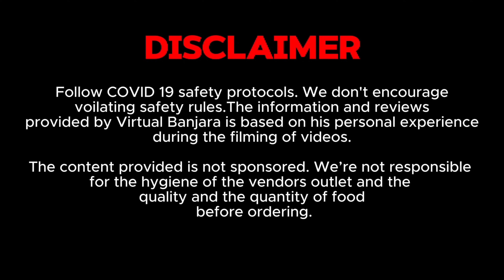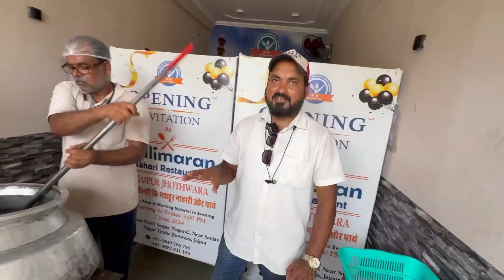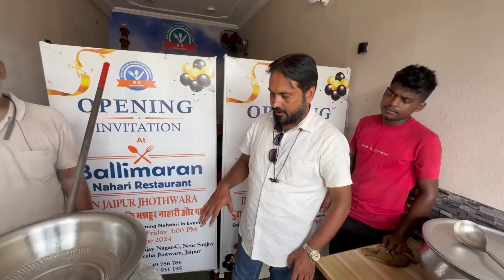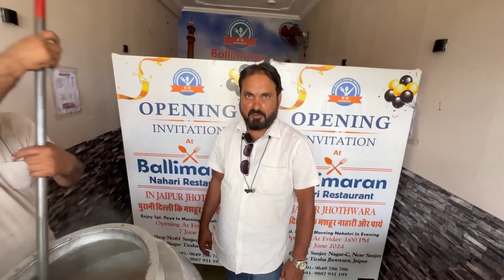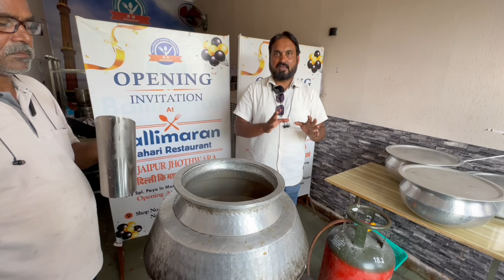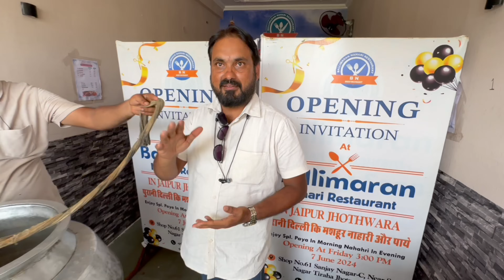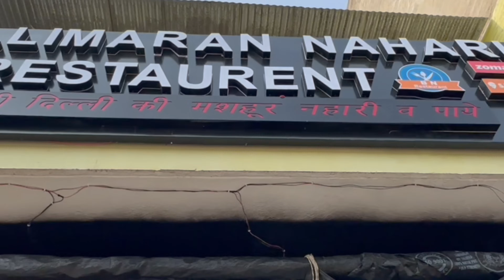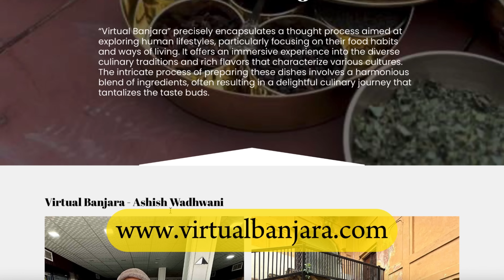Delhi Authentic (BALLIMARAN NIHARI ) Now in JAIPUR🔥delicious ￼NALLI NIHARI 😋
BALLIMARAN NIHARI NOW IN JAIPUR  Earlier this Nihari was found only in Delhi but now it has come to Jaipur, Rajasthan as well It is a Popular restaurant for Nonveg Food , Must try atleast once if you are from Jaipur Or From anywhere 👍👍👍

PRICE-
NALLI NIHARI - ₹240/- @ Half
NALLI NIHARI - ₹460/- @ Full

Address -Sanjay nagar, Jhotwara, Jaipur, Rajasthan 302002

Virtual Banjara™️ - Exploring the Flavors and Cultures of India

Welcome to Virtual Banjara, where Ashish Wadhwani passionately takes you on a journey through the wonders of Jaipur, Rajasthan, and beyond. We don't just explore places; we dive deep into the delicious world of Indian cuisine, sharing mouthwatering dishes from every corner of the country. From simple street food to exquisite traditional treats, we uncover the stories, cultures, and people behind each bite.

Join us as we experience the rich culinary traditions that define various cultures, with authentic recipes crafted by talented chefs and restaurant owners. Our dedicated videos showcase the intricate preparation processes and the emotional stories that make each dish special.

Our Services:

Food Video Recipes: Discover authentic recipes and inspiring kitchen stories through our engaging video content on YouTube, Facebook, and Instagram.
Brand Promotions: Promote your brand with integrated videos, shorts, and reels to our engaged audience.
Collaborations: Partner with us to create enriching content for our viewers and share mutual benefits.

Embark on this culinary adventure with us and celebrate the diverse flavors of India. Let's explore the delicious and vibrant world of Indian food together!